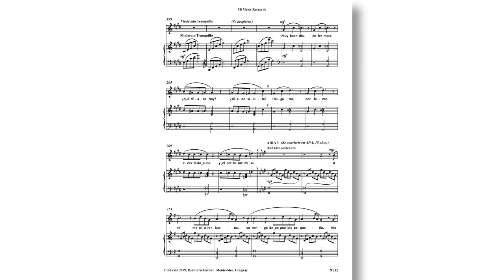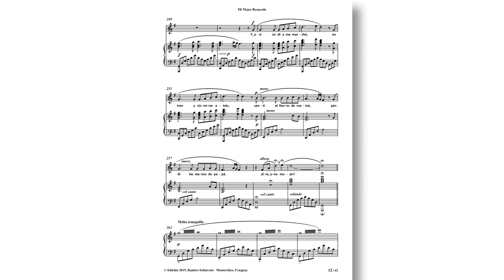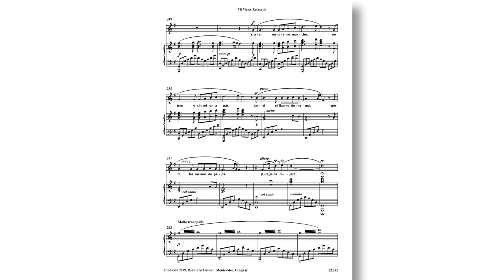Mi Mejor Recuerdo (Ópera) - 3. Aria 3 - Acompañamiento